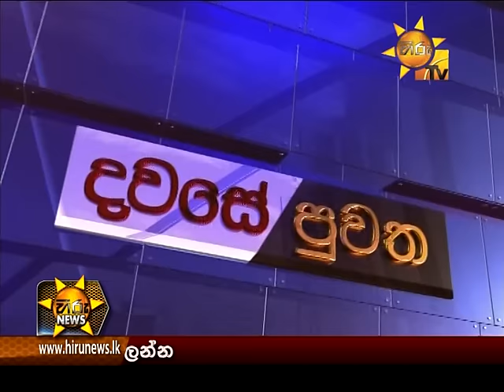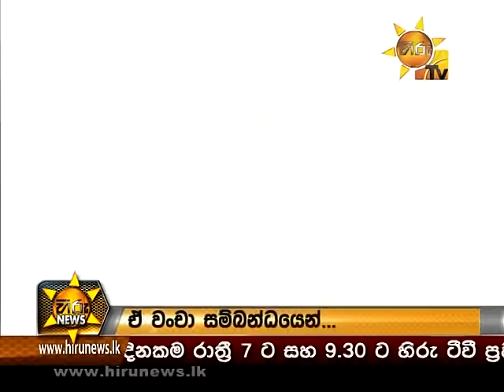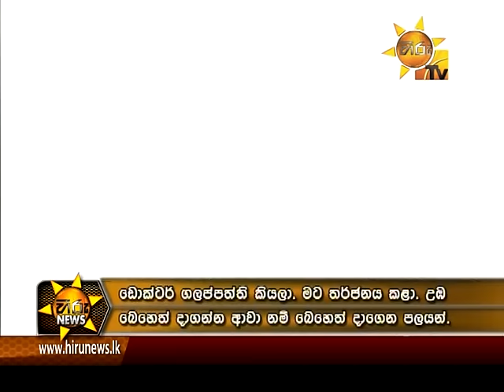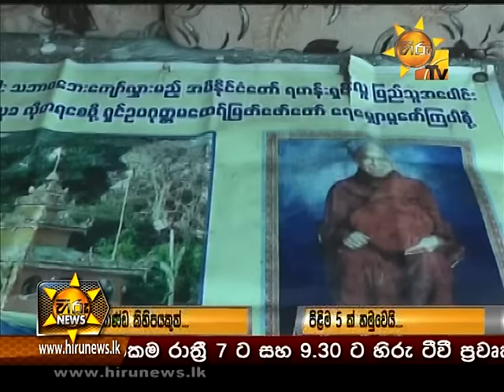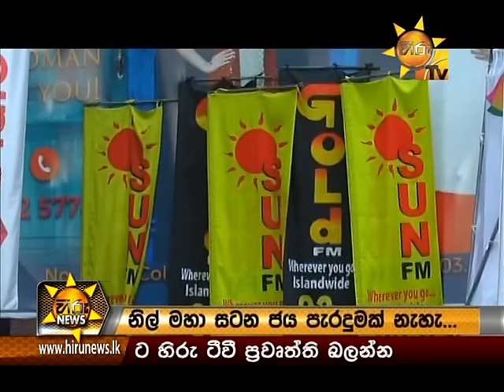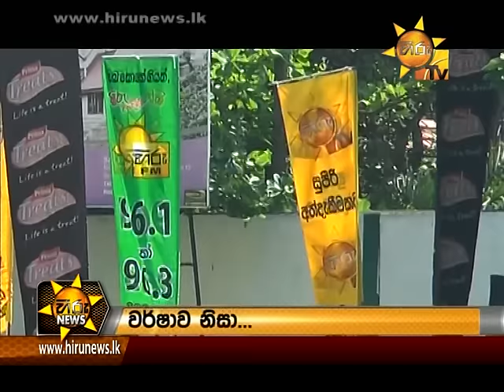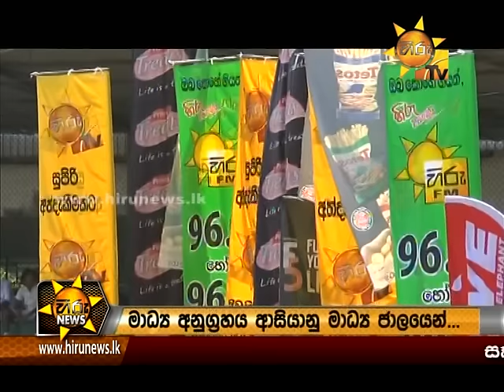Hiru News 9.30 PM | 2017-03-11